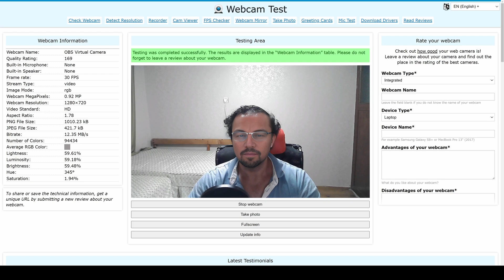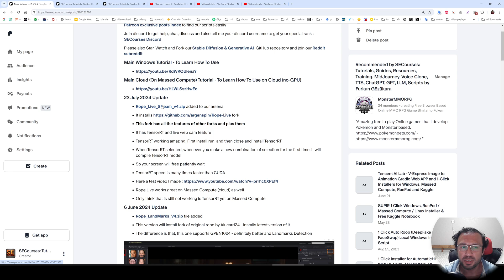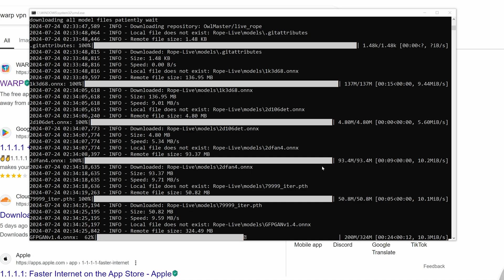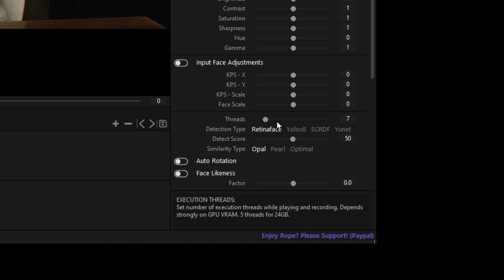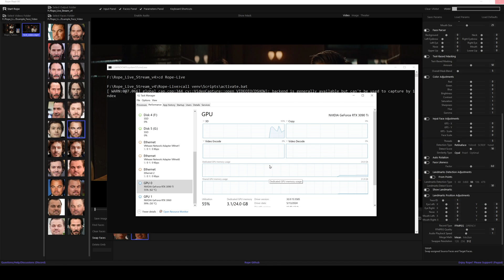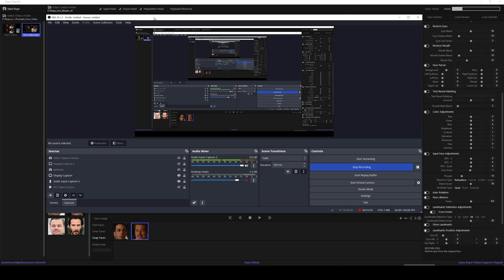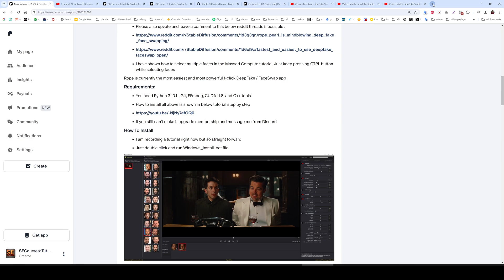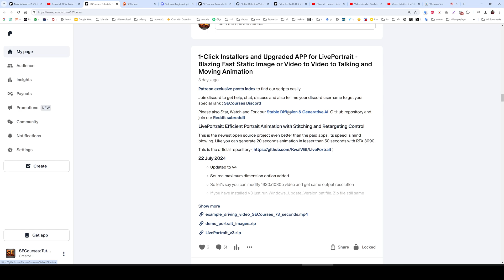Real Time Webcam DeepFake / Face Swapping with Rope Pearl Live - 1-Click Install & Use Fast & Easy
0-shot most advanced Deepfake / Face Swapping application Rope Pearl now supports TensorRT and real-time webcam processing. In this video, I will show how you can 1-click install Rope Pearl Live into your computer and use webcam Deepfake feature. The installer will do entire installation automatically for you and I will show how to use this amazing new version.

0:00 Introduction to the Rope Pearl real time live face swapper
1:20 How to download and install Rope Pearl live on your Windows computer
5:21 How to verify installation and save the logs
5:51 How to start and use the Rope Pearl live after installation has been completed
6:29 How to set parameters and swap face
7:38 How to save processed - faces changed video
8:24 Rope Pearl processing speed with CUDA on RTX 3090 TI
8:41 How to install TensorRT and use it to speed up significantly
10:34 How to manually add TensorRT libraries to the system environment variables Path
11:10 The real time processing speed of TensorRT
12:13 How much VRAM TensorRT uses
12:56 How to use your webcam to real-time swap faces and use the swapped face having webcam output video

Inswapper and Deepfakes: The Evolution of Synthetic Media

In recent years, the realm of artificial intelligence and computer vision has seen remarkable advancements, leading to the development of increasingly sophisticated technologies for manipulating and synthesizing media. Two prominent examples of these technologies are Inswapper and deepfakes. This article will explore these concepts in detail, discussing their origins, technological underpinnings, applications, and the ethical concerns they raise.

Deepfakes: The Foundation

Deepfakes, a portmanteau of "deep learning" and "fake," refer to synthetic media in which a person's likeness is replaced with someone else's in existing images or videos. This technology emerged in late 2017 when an anonymous Reddit user called "deepfakes" began sharing manipulated pornographic videos featuring celebrity faces seamlessly swapped onto the bodies of adult film actors.

The technology behind deepfakes relies on deep learning algorithms, particularly generative adversarial networks (GANs). GANs consist of two neural networks: a generator that creates fake images, and a discriminator that attempts to distinguish between real and fake images. Through an iterative process, the generator improves its ability to create convincing fakes, while the discriminator becomes better at detecting them.

Inswapper: A Specialized Tool

Inswapper, short for "face inswapping," is a more recent and specialized tool within the broader category of deepfake technologies. Developed by ArcFace, Inswapper focuses specifically on face swapping in images and videos. It utilizes advanced machine learning techniques to achieve highly realistic face replacements with minimal input data.

Key features of Inswapper include:

Efficiency: Inswapper can produce high-quality face swaps with a single reference image, unlike many deepfake algorithms that require extensive training data.

Preservation of expressions: The technology aims to maintain the original facial expressions and movements of the target video, enhancing the realism of the swap.

Real-time capability: Some versions of Inswapper can perform face swaps in real-time, opening up possibilities for live applications.

Improved identity transfer: Inswapper focuses on transferring the core identity features of a face while maintaining the original head pose, lighting, and expression.

Technical Aspects

Both deepfakes and Inswapper rely on deep learning techniques, but their specific implementations differ:

Deepfakes typically use autoencoders or GANs. The process involves training the model on thousands of images of both the source and target faces, learning to reconstruct and swap facial features.

Inswapper often employs more advanced architectures like 3D face reconstruction models and identity disentanglement networks. These allow for more precise face swapping with less training data.

Recent advancements in both technologies have incorporated attention mechanisms, which help in preserving fine details and improving overall realism.